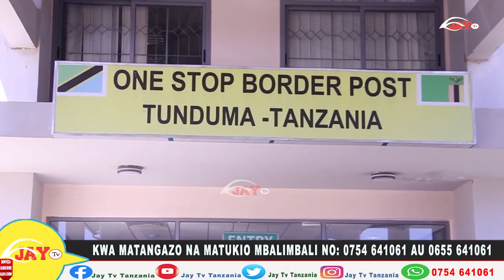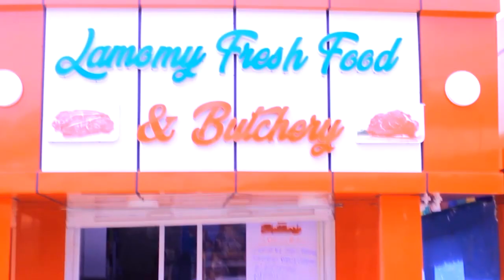HATIMAYE Magari ya Wafanyabiashara wa MAHINDI Yaliokwama Nchin ZAMBIA Yaachiwa RC SONGWE Athibitisha